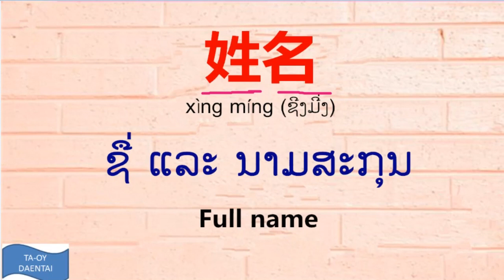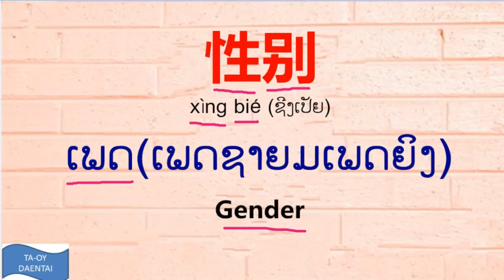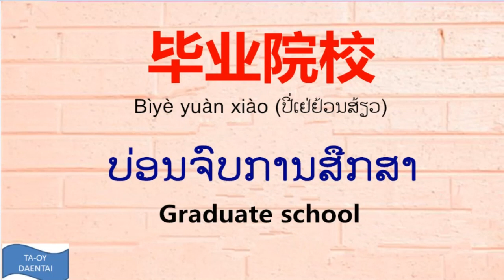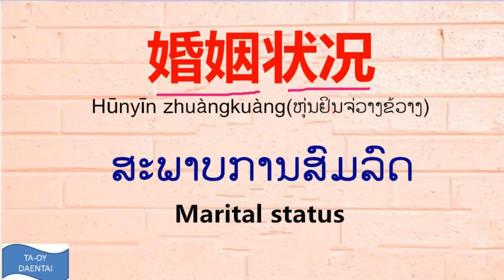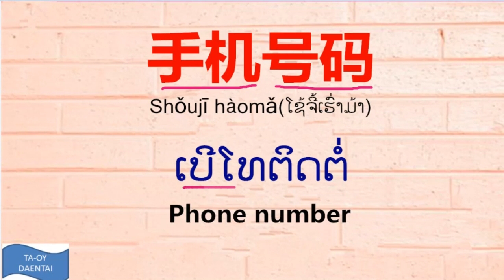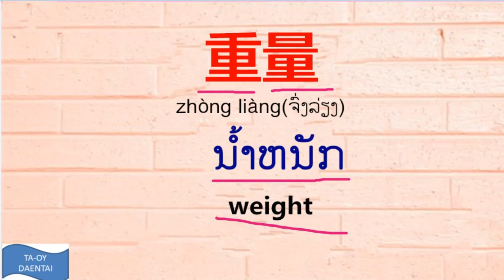ສັບພາສາຈີນກ່ຽວກັບປະຫວັດຫຍໍ້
ໂດຍສະເພາະແມ່ນໃສ່ໃນຟອມເອກະສານຕ່າງໆ ເຊິ່ງສະດວກເວລາຕື່ມໃສ່ແບບຟອມທີ່ເປັນພາສາຈີນ